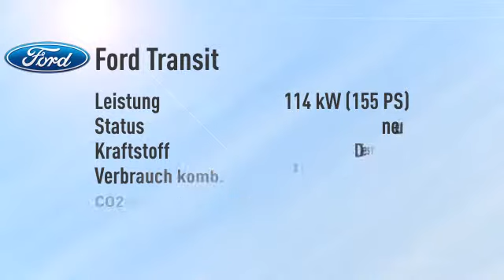Ford Transit Custom Kasten DoKa 330 L2H1 Trend -34%